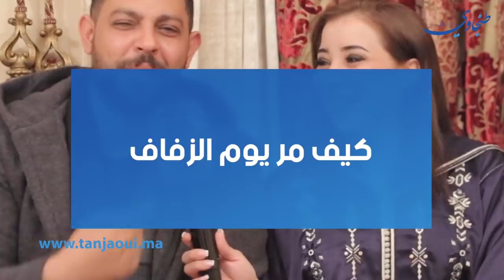حصري.. الكوبل الشهير مريم الطنجاوية ومحمود المصري يتحدثان عن قصة التعارف و الشهرة في العالم العربي